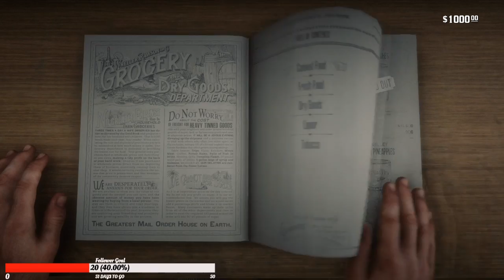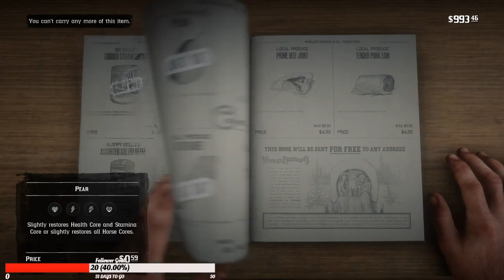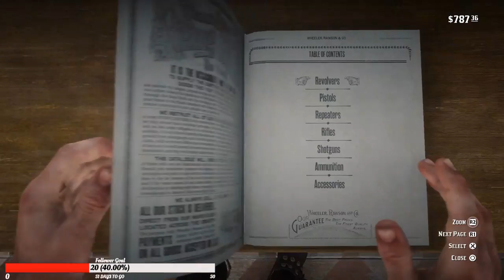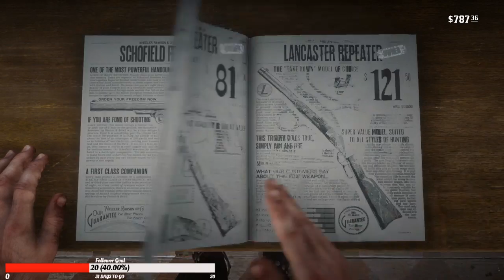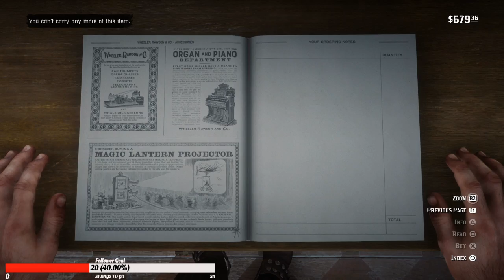Red Dead Redemption 2 #9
I am on the following social media platforms!